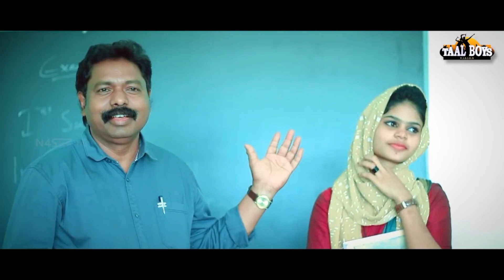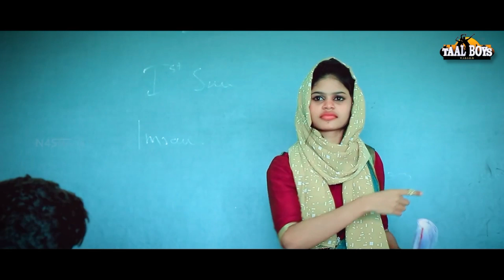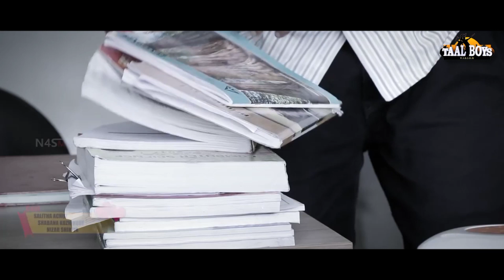കോളേജിൽ വെച്ച് അവനെ റാഗിങ്ങ് ചെയ്തപ്പോൾ Aarum Kanaathe F Abi Saleem New Album Song